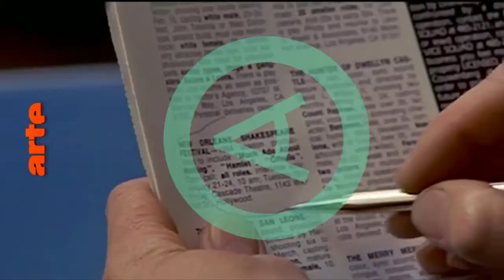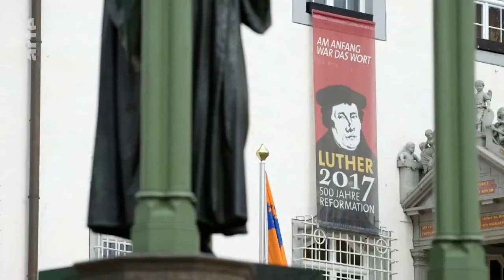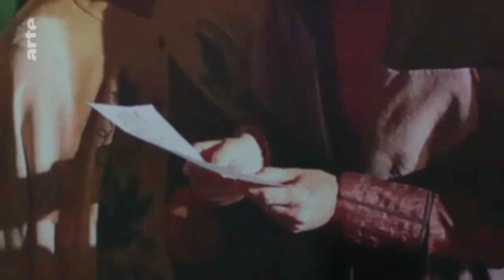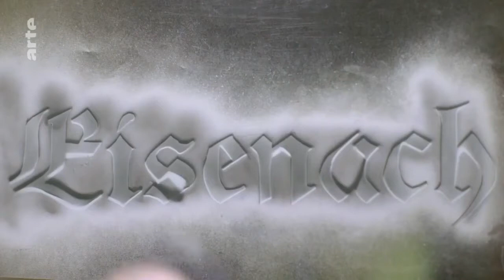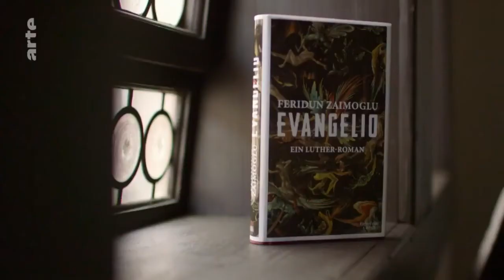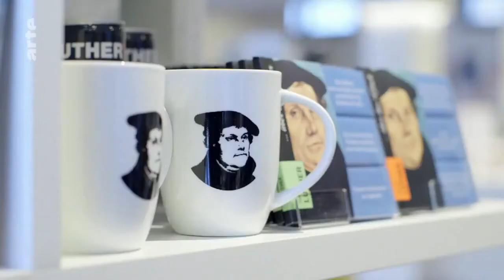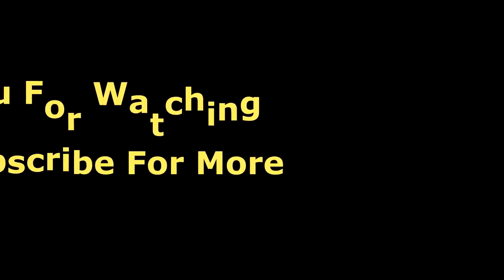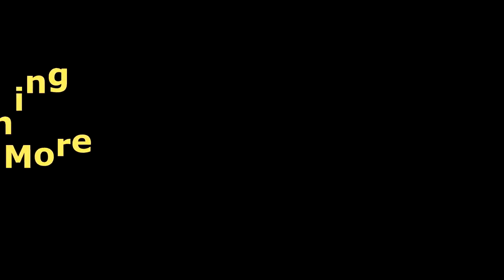THE HIVES + Graveyard Live Full Concert 2020